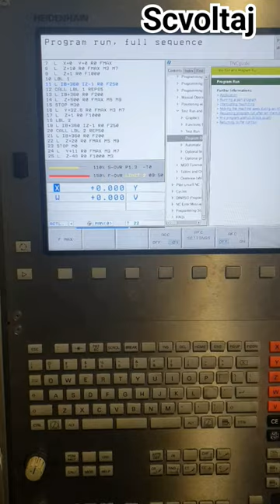HEIDENHAIN EXCHANGE BUFFER BATTERY REPLACEMENT itnc 530 MC 7522